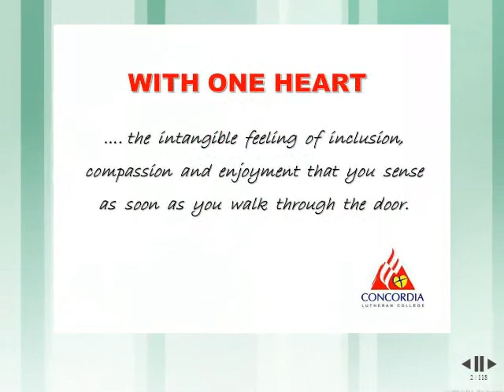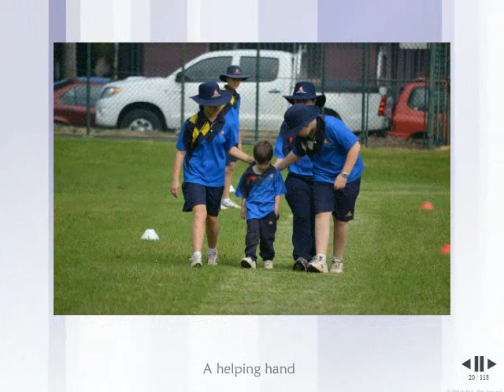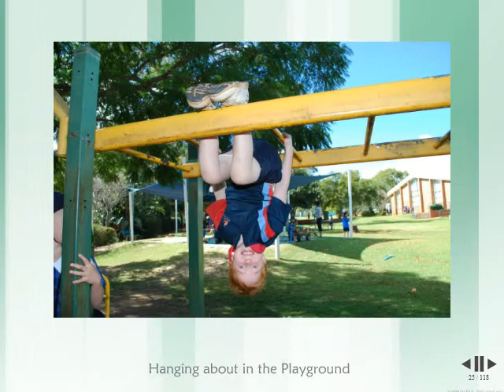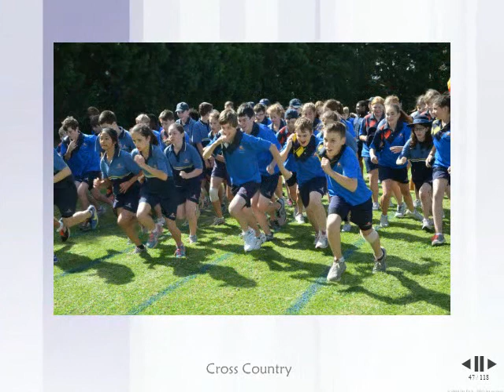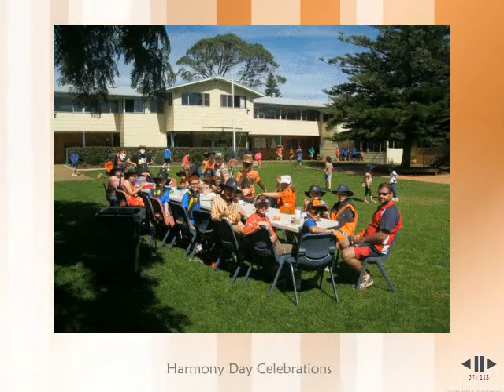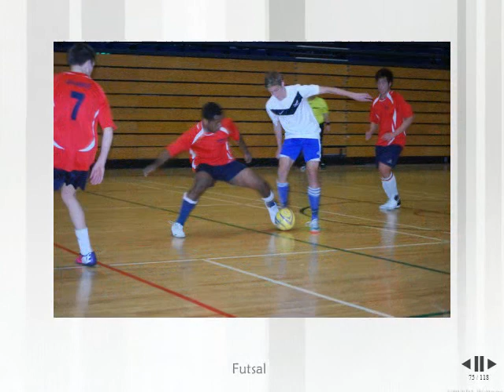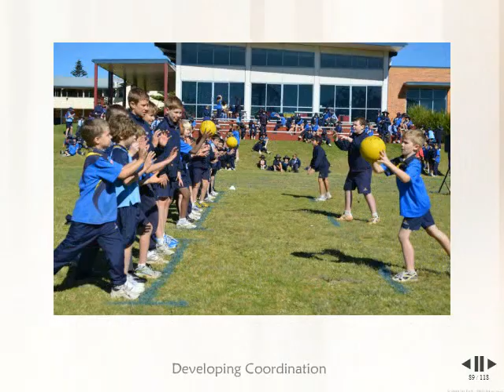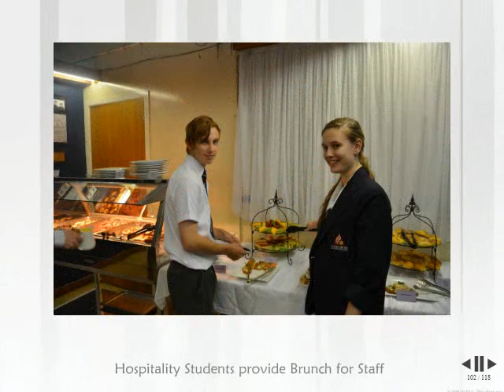CLC Slideshow 2013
Welcome to Concordia Lutheran College! This video highlights activities at our four campuses.